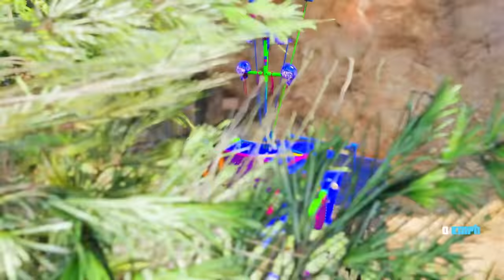FRANKLIN CONTROLLING ZOMBIE THOMAS TRAIN TO SAVE SHINCHAN IN GTA 5 | GTA5 THOMAS TRAIN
You are Watching Amaan Ansari

🔭Mobile Tripod
📞My Phone
💻My Laptop

!!\\\|||\\\Amaan Ansari \\\|||\\\|||\!!